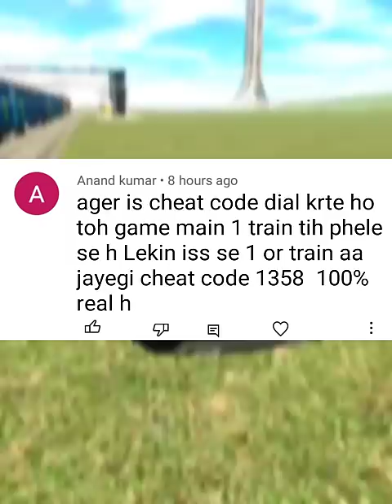NEW TRAIN CHEAT CODE IN INDIAN BIKE DRIVING 3D 🤯 | TWO TRAIN UPDATE INDIAN BIKE DRIVING 3D 😱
indian bikes driving 3d train update
indian gta
maxer

#️⃣HASHTAGS#️⃣ :-

EQUIPMENTS ⚙️:-
DEVICE :- RED MI 6 (3/32)

Kinemaster Pro